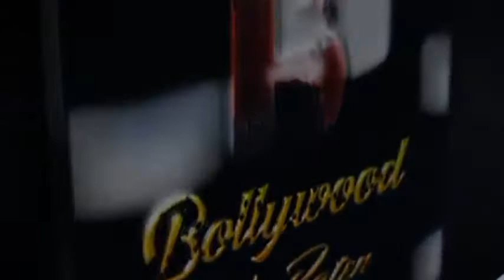Rakhi Sawant Sppoted At Bandra